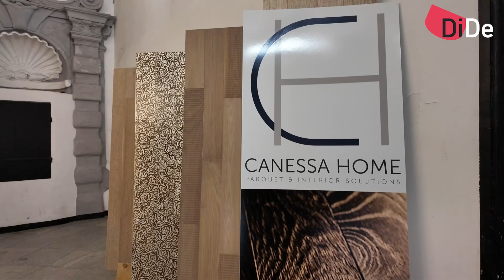Genova BeDesign Week negli atri del Distretto del Design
La particolarità della Genova BeDesign Week è la sua integrazione all'interno del tessuto urbano del centro storico.
Ogni anno, durante la manifestazione, gli atri dei palazzi del centro storico nel Distretto del Design, alcuni dei quali patrimonio dell'Unescu facendo parte dei Rolli, ospitano parte degli stand degli espositori.
Altri espositori sono invece ospitati da negozi e mostre d'arte sempre inseriti all'interno del Distretto del Design.
In questo video le aziende ospitate in atri prestigiosi sono Canessa srl, che porta i due marchi Adorin e Pava Resine per rivestimenti e pavimenti, Chiara Anselmi che ha disegnato degli specchi prodotti da un artigiano giapponese e la Slate and Marble che realizza arredi, rivestimenti e pavimenti in marmo.